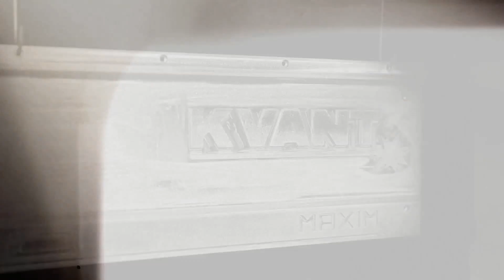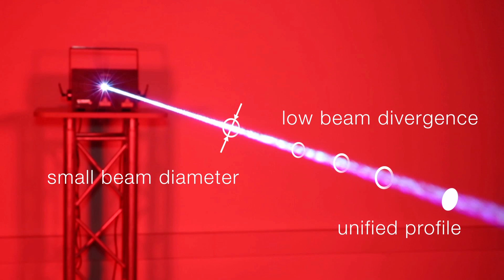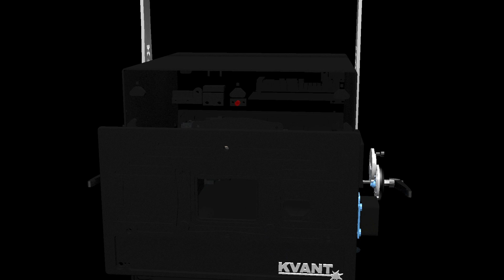RGB laser range - KVANT ClubMax 1800/3000/6000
Following the great success of the RGB laser KVANT ClubMax 3000 that took the market by storm, we are extending the ClubMax RGB laser range to give you more choice and to help you get even more business.